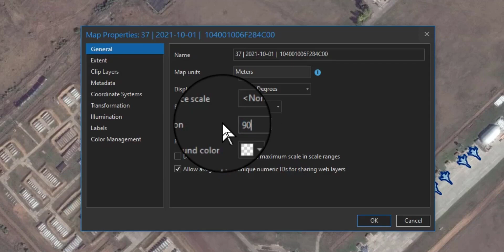rotate_map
quik reference guide to rotate map in ArcGIS PRO